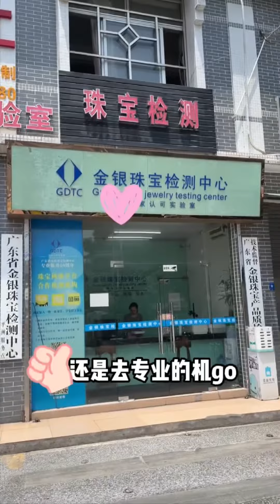購買翡翠的避坑指南#翡翠